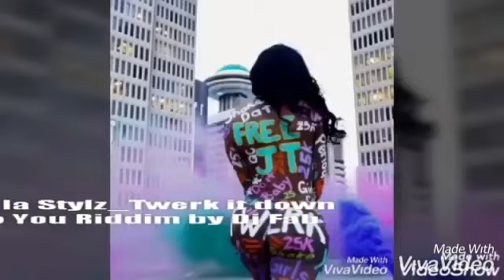Ti Killa Stylz - Twerk it down_ Into You Riddim by Dj Fab